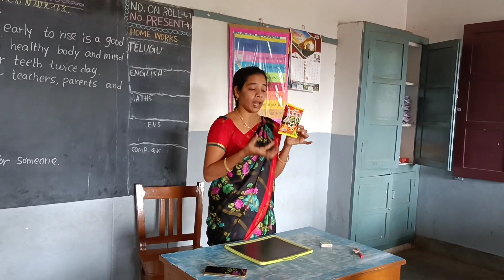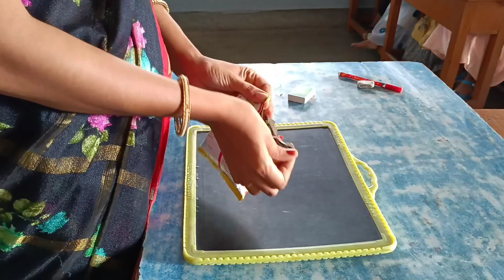ప్రాక్టికల్ గా చూపిస్తేనే గాని పిల్లలకి అర్థంకాదు |Thankyousirichannel|Disadvantages of packets food